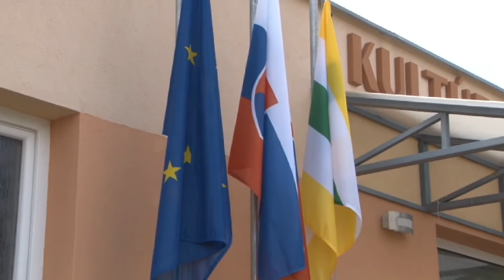Investícia do Kultúrneho domu Necpaly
Jedným z hlavných kultúrnych stánkov mesta Prievidza je Kultúrny dom v Necpaloch. V poslednom čase samospráva opäť investovala do jeho obnovy. Odstránili sa tým nedostatky a skvalitnili ponúkané služby.